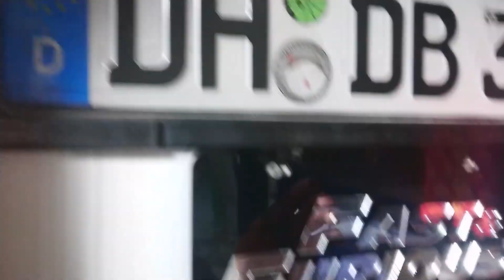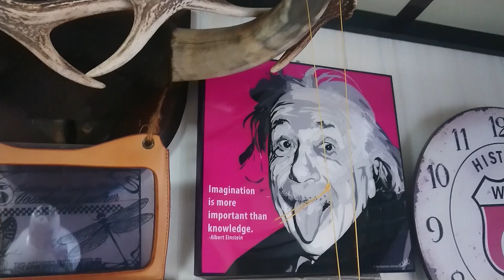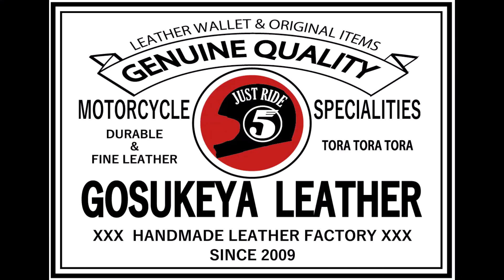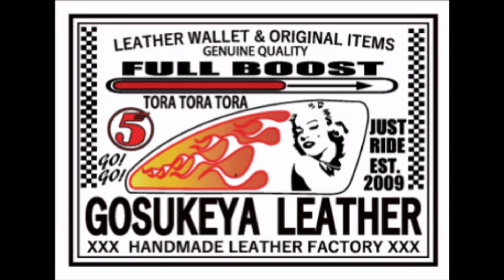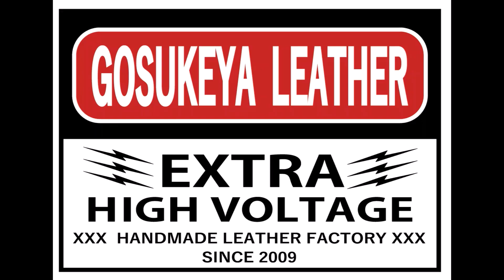遊び心、余裕も必要 レザークラフト